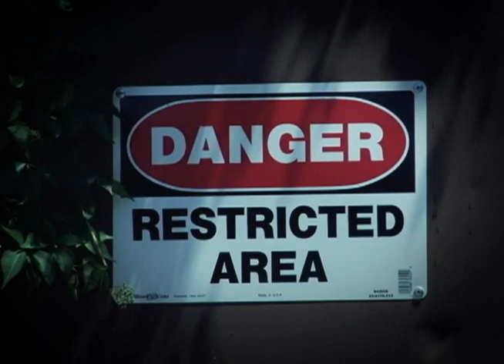Future warfare - Escape from Area 51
Clone Star wars style

Crew:
Dmitrii Artamonov
Super Oleg
Roman Iliyshin
Alexey Ponomarov
Katya Sharm

Director and Editor:
Super Oleg